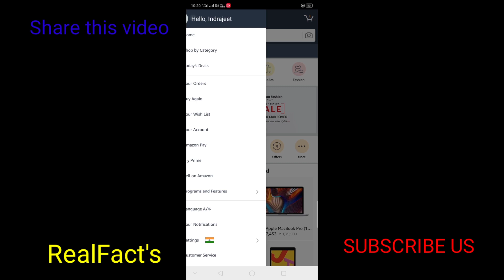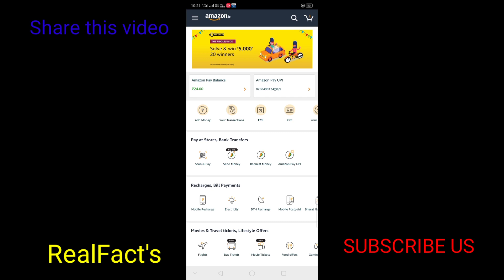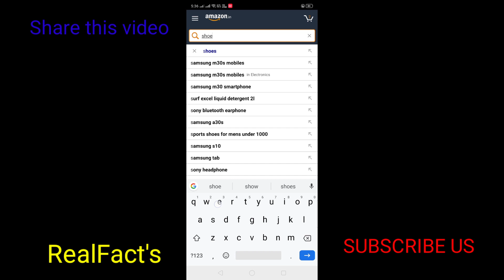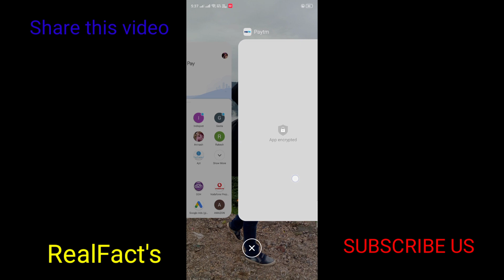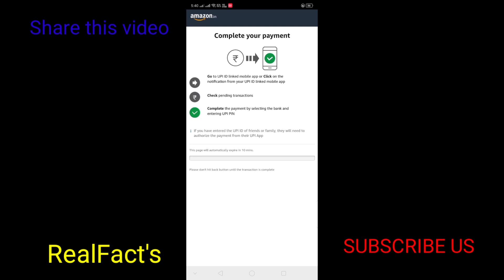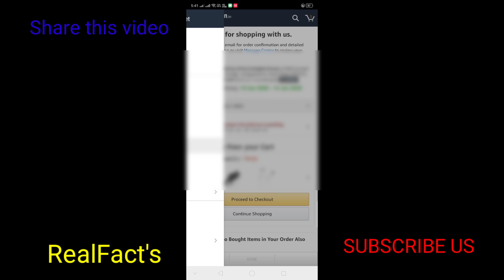Google pay+Amazon offer win upto 1000!!! Google pay new offer today!!